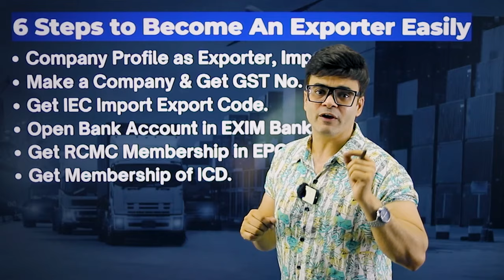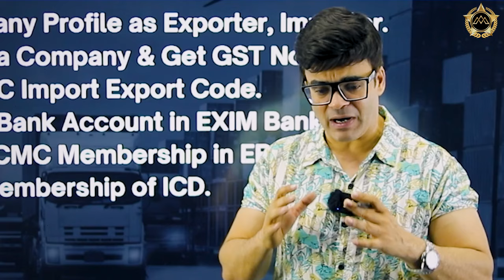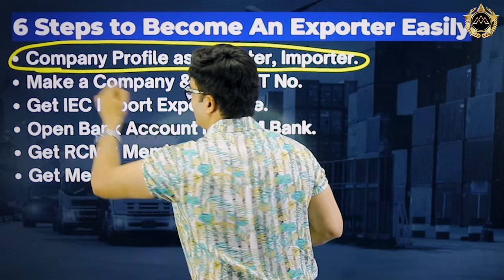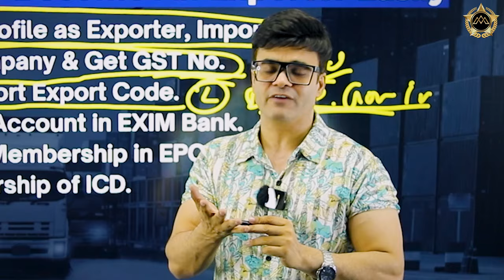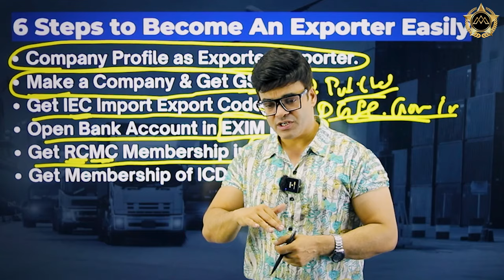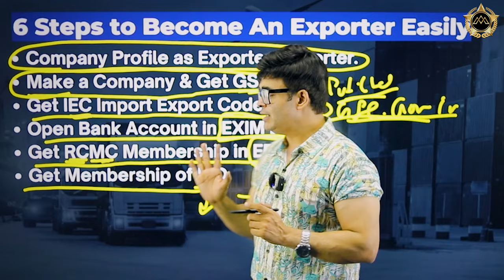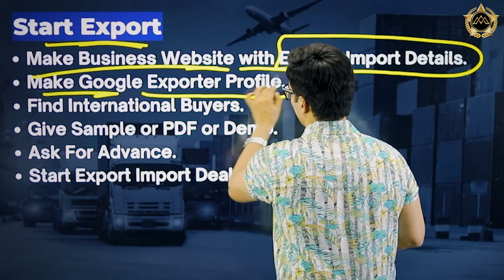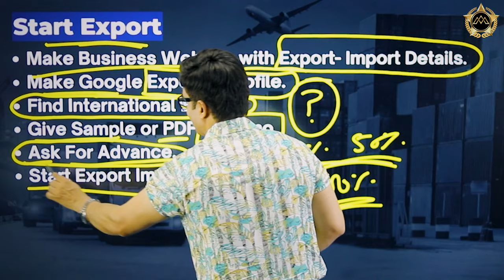विदेश व्यापार कैसे करें | How to Become an Exporter Easily (6 Steps Process) | Dr Amit Maheshwari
Welcome to our YouTube video where Dr. Amit Maheshwari, a renowned Business Coach, shares effective strategies on how to become a successful international exporter in India. If you're interested in exploring the export-import business and expanding your global reach, this video is a must-watch!

In this insightful session, Dr. Amit Maheshwari provides practical guidance and valuable insights into the export-import industry. Discover step-by-step processes for setting up an export-import business in India, including legal requirements, documentation procedures, and trade regulations.

Learn powerful marketing techniques to promote your export business globally. Dr. Maheshwari shares tips on identifying potential markets, building strategic partnerships, and leveraging digital platforms to reach a global audience. Understand the importance of market research and adapting to cultural differences to tailor your products or services accordingly.

Explore export finance and risk management strategies to secure orders, manage payment terms, and maximize profitability. Dr. Amit Maheshwari discusses ways to mitigate risks associated with international trade and ensure a successful export-import venture.

Whether you're a beginner or an experienced entrepreneur, this video offers a comprehensive roadmap to becoming a thriving international exporter. Dr. Maheshwari's expertise and practical advice will empower you to navigate the complexities of the export-import industry with confidence.

Don't miss out on this opportunity to gain valuable insights from Dr. Amit Maheshwari and unlock the potential of becoming an international exporter. Hit the play button now and embark on your journey to export success!